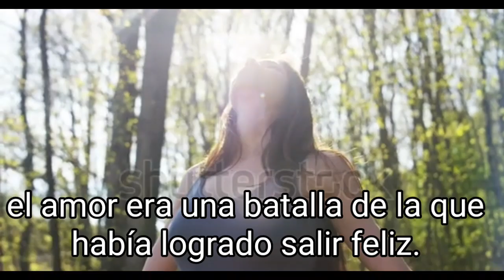Amores pasados que con el tiempo comenzó a enterrar…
Psicología Tenía cicatrices, no de cortaduras, no de golpes, sino de amores. Amores pasados que con el tiempo comenzó a enterrar…las mostraba con orgullo y sonreía, a fin de cuentas, el amor era una batalla de la que había logrado salir feliz.

Frase de Amor
Psicología Visual